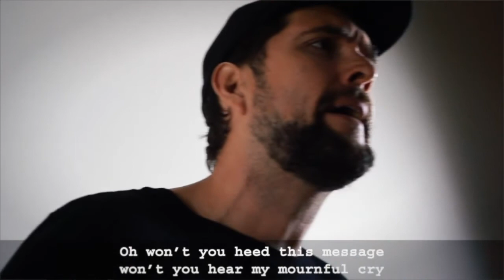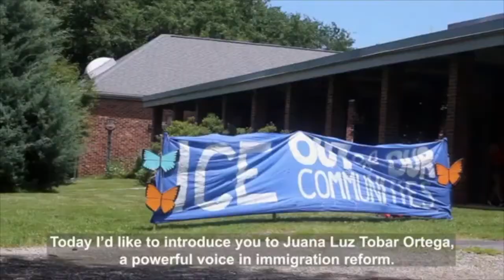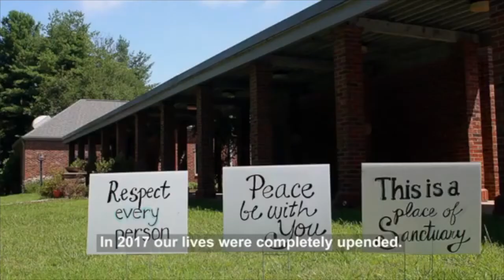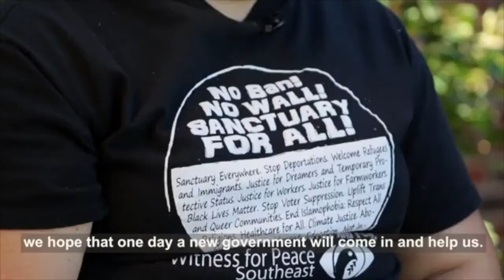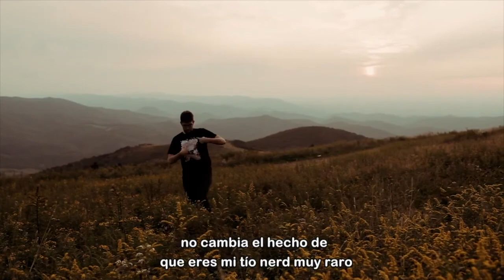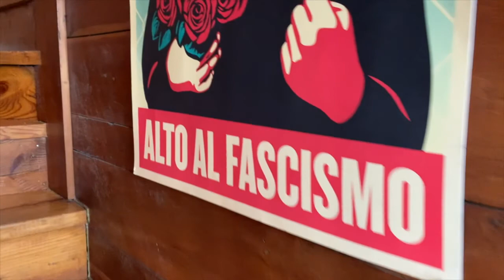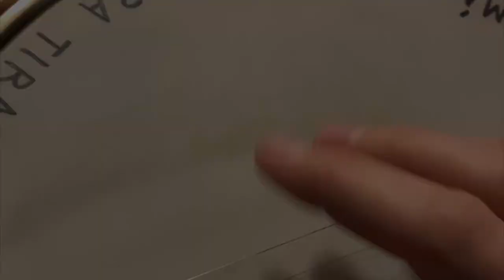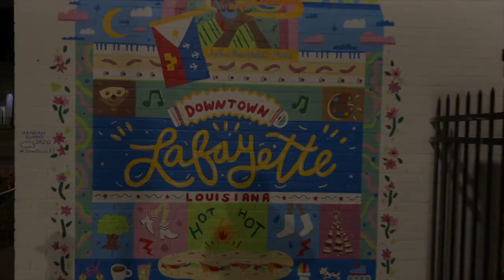Common Ground on the Hill presents Joe Troop, Part 2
Discretion advised: use of strong language.

Send Joe a tip! ** Remember to put Joe's name in the Comment/Note section after you select your payment method.

Joe Troop is a multi-instrumentalist and singer-songwriter from Winston-Salem, North Carolina. He’s also the founder of the GRAMMY-nominated string band, Che Apalache, based in Buenos Aires. Working in a style dubbed “latingrass”, Che Apalache melds music from the Appalachian foothills with the traditional Latin American soundscape. As a solo artist, Troop composes wry and well-traveled acoustic music, sung in English, Spanish and Japanese. He wrenches old-time music into the world of contemporary global politics, creating a space for sympathy, solidarity, and a little humor. In April, Troop released a COVID-19 single titled, “A Plea to the US Government to Fully Fund the Postal Service,” which was lauded by John Nichols of The Nation. Jaunty, rhythmic, and tale-spinning, Troop plays fingerpicking mountain music for a progressive rural America.

Common Ground on the Hill is a 501(c)3 nonprofit dedicated to bringing diverse people into conversation through the traditional arts. We present concerts, festivals, and Traditions Weeks, which are three weeks of workshops in music, visual arts, dance, film, yoga, lecture and much more. Common Ground on the Hill is the Mid-Maryland Folklife Center of the Maryland Folklife Network of the Maryland State Arts Council. Find out more about Common Ground on the Hill

This project is funded in part by a grant from the Maryland State Arts Council.